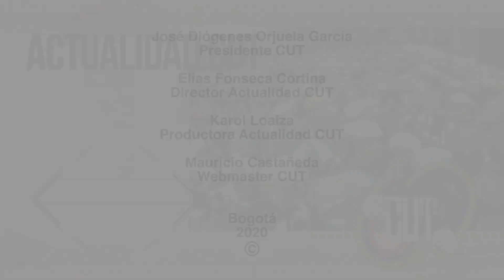Actualidad CUT #118, Informe especial Comité Nacional de Paro (Febrero 12 de 2020)